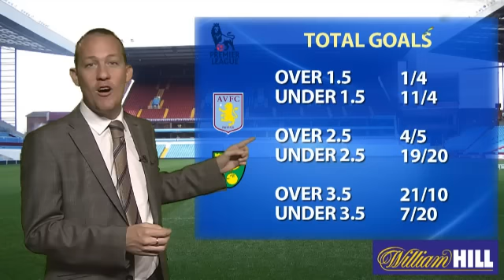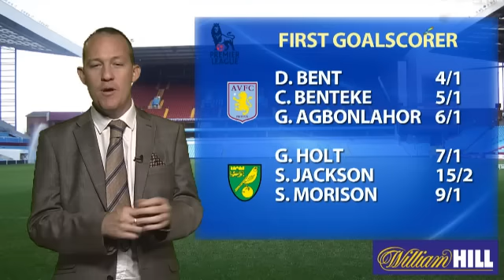Aston Villa v Norwich - The Punter Betting Preview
Aston Villa play Norwich in an intriguing match. Aston Villa have been questionable this season and Norwich have come off the back of a shock win over Arsenal, giving them confidence.

We ask our panel of Gordon Watson, Rupert Adams of William Hill and Nigel Seeley, the bet butler, for the best markets of the match.

Sports Tonight Live is the home of intelligent and opinionated sports debate. We broadcast the views of fans, experts, journalists and players - 24 hours a day, 7 days a week, together with the very best betting advice.

Also don't miss our live and exclusive action from the Polish Ekstraklasa. Every Friday, Sunday and Monday.

Our presenters include Ian Payne, Darren Lewis, and Ed Draper. Joined by the likes of Nigel Spackman, Perry Groves, Leroy Rosenior, Luther Blissett and Gordon Watson.